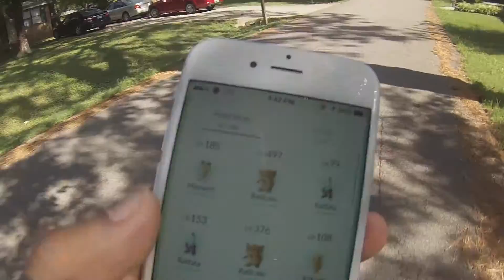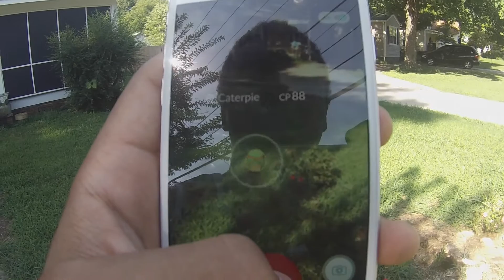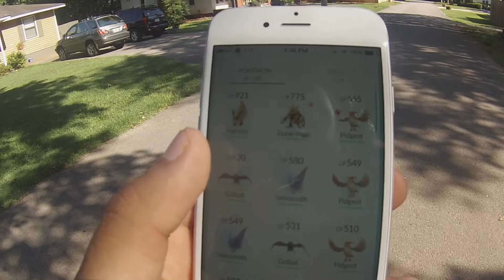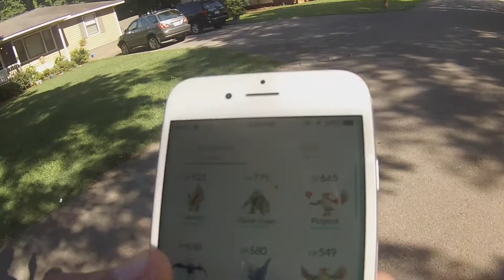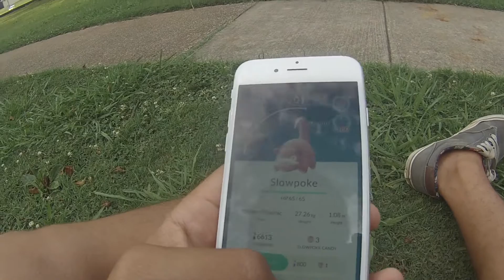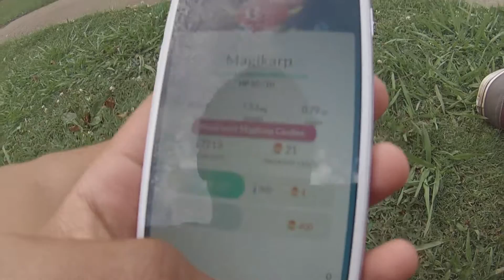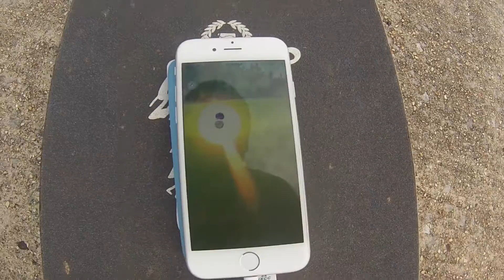SO MANY RARE POKEMON! POKEMON GO #2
Follow me on these sites-